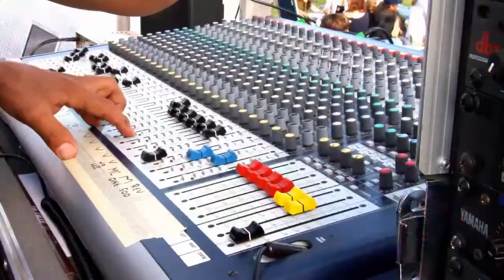Time To Look Up, Tough Times Coming, Ep. 53 | Easy Street Radio Show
Today Rob Talks About "Time To Look Up, Tough Times Coming"
Episode 53

Easy Street Radio Show Ball Caps:

Rangerrob Poopy Bags On Rolls & Fabric Dispenser:

Rangerrob Poopy Bags, Rolls Only Refills:

RangerRob Original Sheets: